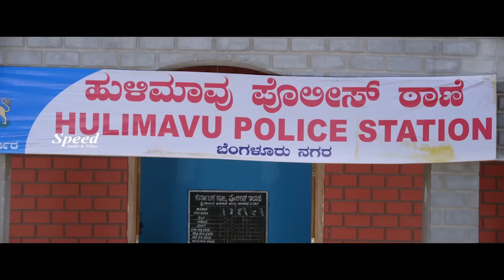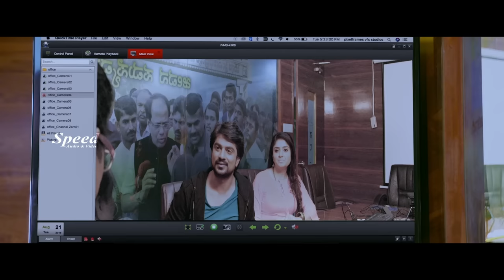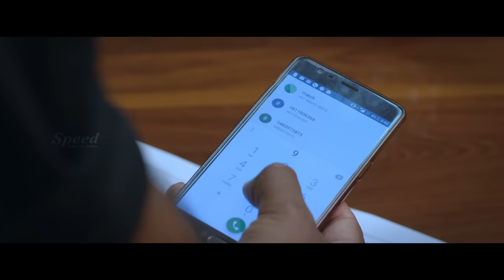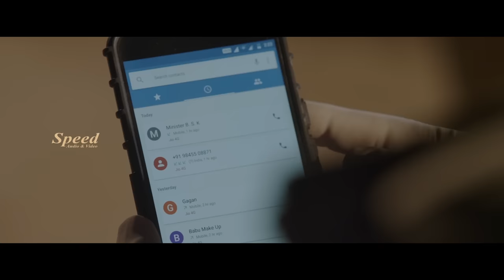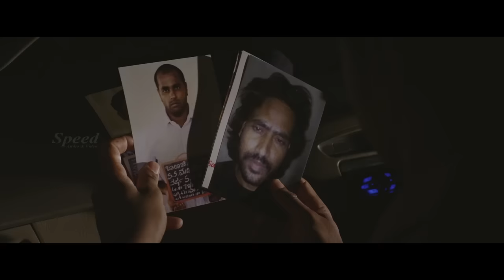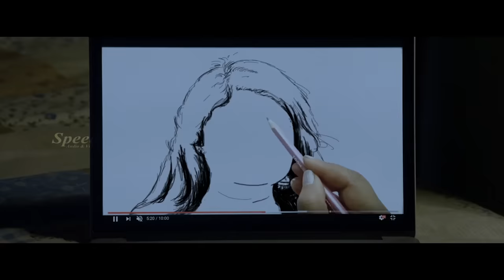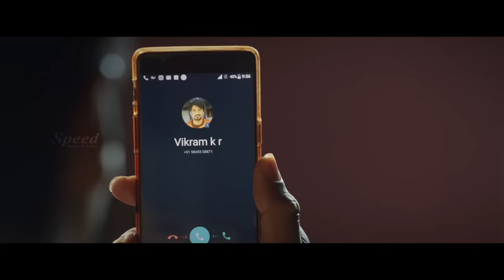Tamil Horror Dubbed Full Movie Porkkalam